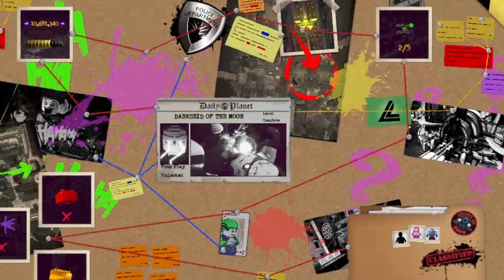LEGO®️ DC Super-Villains (2018) (V3) - Part 15 - Darkseid of the Moon (BringBacktheV6Camry)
Part 15 of my Gameplay of LEGO®️ DC Super-Villains (2018) (V3)

0:11 Skip to ToyotaCamry Commercial (@MileyCyrus, @emilyosment & @BillyRayCyrusOfficial)
0:50 Skip to Intro at @toyotausa mentioning the Camry

& BringBacktheV6Camry by signing now.